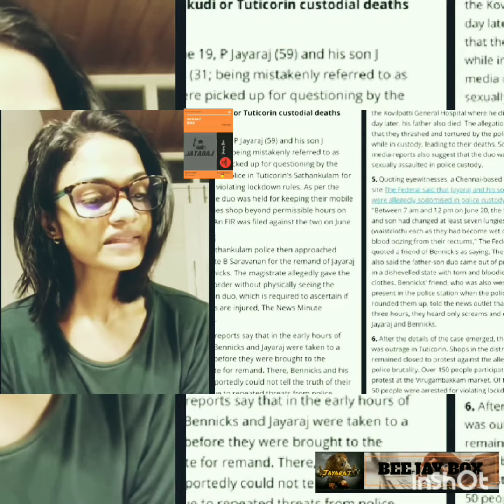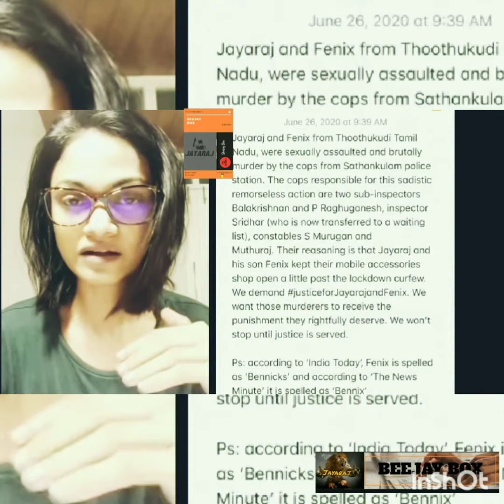Raise your voice for justice ...Human live matter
Human lives matter - Raise your voice .justice for jayaraj & fenix